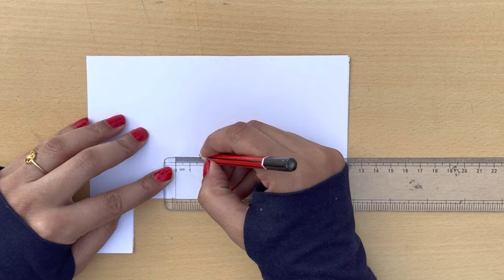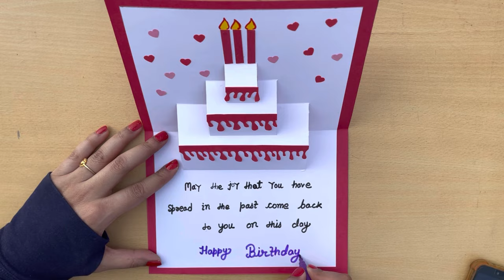DIY - 3 D Birthday Card | Pop-Up Birthday Card | Special Birthday Card | Easy Cake Card | bday card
Birthday Card Ideas | Pop Up Birthday Card | Birthday Greeting card | Diy pop up cake card